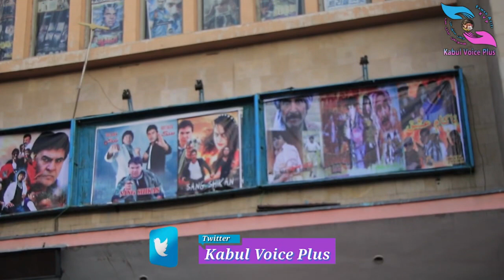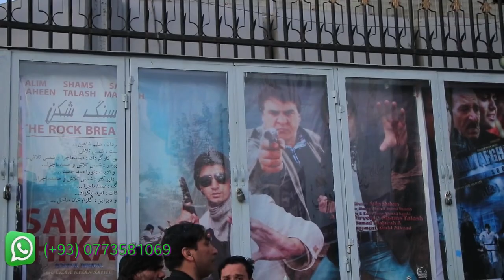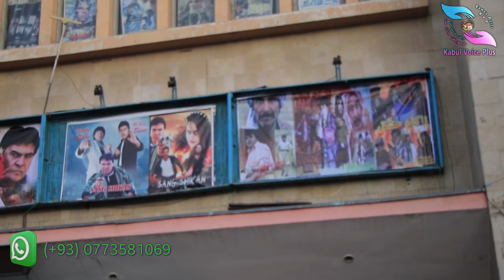KabulVoicePlus/افتتاح فلم سلیم شاهین در سینماآریانا